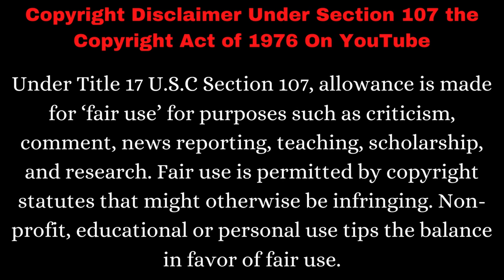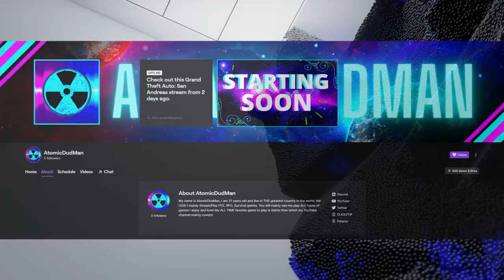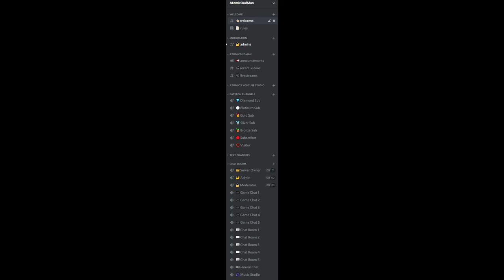NUCLEAR NEWS| SONY Lawsuit, Ubisoft Games Free-To-Play, AC Ditches RPG Open World! (2021)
Today we will be discussing the numerous Sony lawsuits, Ubisoft games are going Free-To-Play and Assassins Creed Franchise may return to its roots! I cover delays, announcements, upcoming games, reviews and community wish list's for upcoming titles.

PATERON Link
If ya have a dollar to spare please click below! I promise I won't spend it at ALL at Taco Bell (maybe)!

Cited Sources